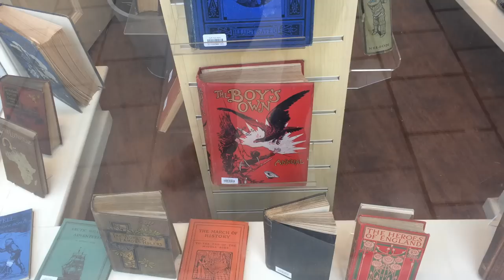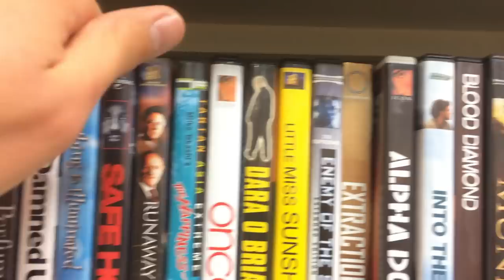How To Find Items To Sell on eBay With Little Money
So in todays video I head out to the charity shops with a £1 in my pocket and high hopes for finding an item I can flip on eBay pretty quickly. I wanted to do this because I want to show that reselling can be started with just £1 or with very little money, so anyone can get involved. Please don't feel that money is a barrier to entry for you getting into reselling as it really doesn't need to be.